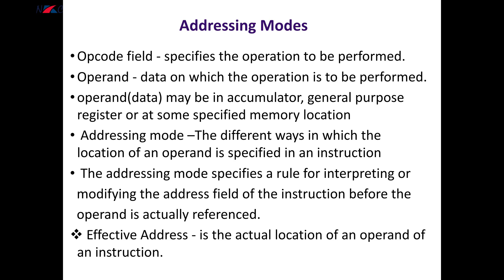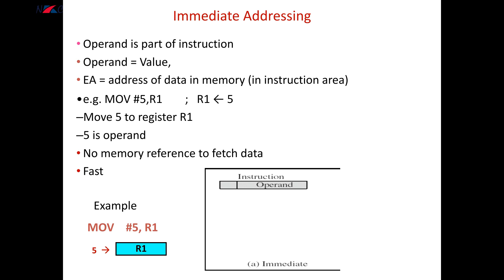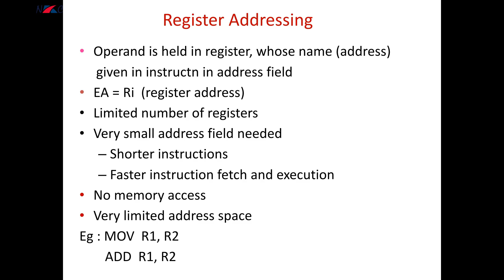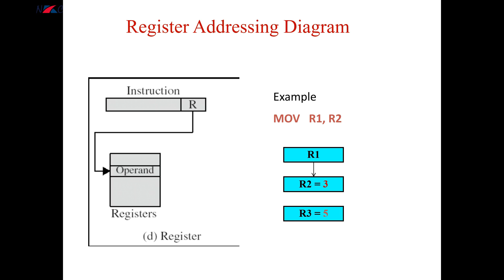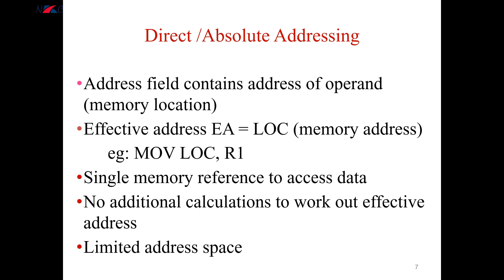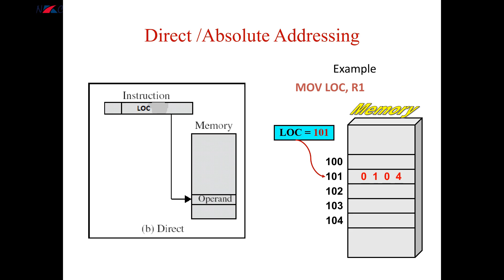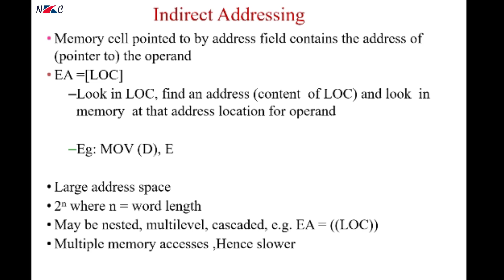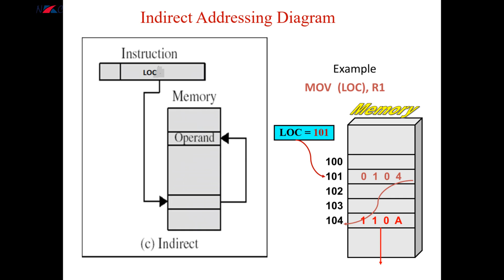ADDRESSING MODES - PART 1 || KTU || COMPUTER ORGANIZATION & ARCHITECTURE || MODULE 1